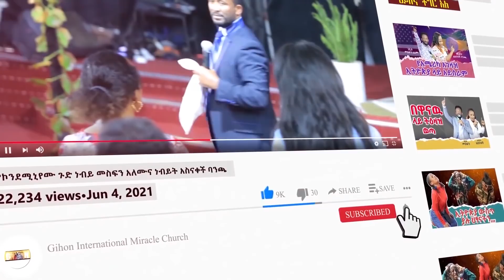ነቢይ መስፍን አለሙ ሰለ ኢትዮጵያ እና ስለ ጠ/ሚ ዶ/ር አቢይ ከባድ መልዕክት አስተላለፈ ተፀለየ //ነብይ መስፍን አለሙ እና ነብይት አስናቀች ባንጫ//